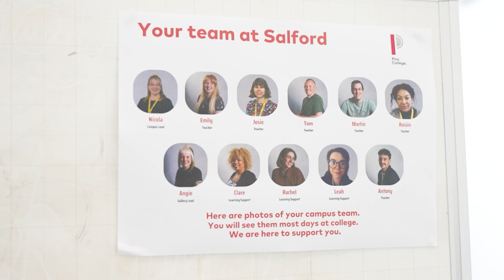Lisa Alberti - SEND need the same quality & choice as their peers